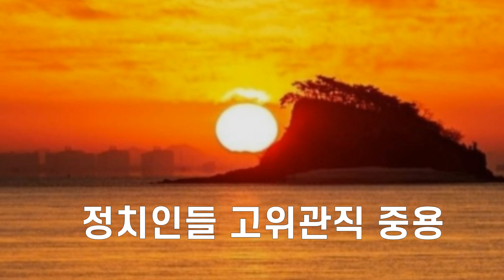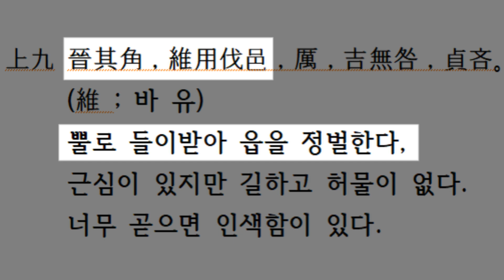주역강의/화지진/탄탄대로가 열렸으니 힘차게 나아감이 길하다.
주역 화지진괘를 전체적으로 해설한 영상.